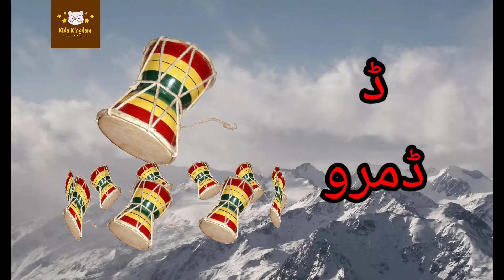alif se anar alif se anar aa se bakrid, alif se anar alif mad aa se aam, alif se anar alif se angoor